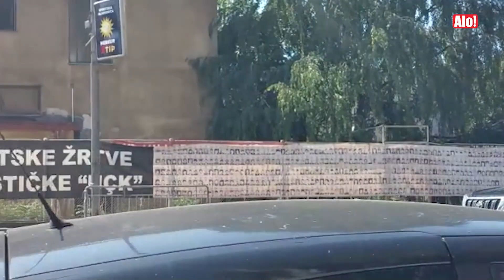SLUČAJ BELIVUK - Svedoci napustili sud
Po završenom ročištu optuženih Veljka Belivuka i Marka Miljkovića, svedoci okrivljeni su prebačeni na tajne lokacije.